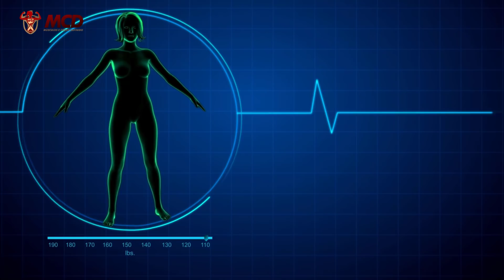10 Exercícios Fáceis Para Perder Barriga e Esculpir Glúteos e Pernas [Treino Matinal]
Acredite ou não: Esse treino matinal é o que você precisa para Perder barriga e tornear pernas e glúteos com um treino em casa de 8 minutos! 10 Exercícios Fáceis Para Perder Barriga e Esculpir Glúteos e Pernas [Treino Matinal] Treino GAP: Exercicios para barriga, pernas e glúteos em um só treino. Belly fat workout, legs workout, glute workout. Veja como emagrecer, perder peso, perder gordura abdominal e ainda esculpir suas pernas e glúteos em casa.

Conteúdo do Vídeo:

0:00 - 10 Exercícios Fáceis Para Perder Barriga e Esculpir Glúteos e Pernas [Treino Matinal]
 - Exercício 1 -
 - Exercício 2 -
 - Exercício 3 -
 - Exercício 4 -
 - Exercício 5 -
 - Exercício 6 -
 - Exercício 7 -
 - Exercício 8 -
 - Exercício 9 -
 - Exercício 10 -
 - Próximo Vídeo

TREINO RAPIDO PARA AUMENTAR O GLUTEOS EM CASA! Treino de Pernas e Gluteos Como Aumentar Gluteos!

TREINO PARA AUMENTAR 5CM DE GLUTEOS EM CASA. Como Aumentar GLUTEOS. Exercicios Para Gluteos e Pernas!

TREINO FÁCIL PARA PERDER BARRIGA E AUMENTAR O GLUTEOS EM CASA! Como Perder Barriga e Aumentar Gluteo!

2 EXERCÍCIOS PARA PERDER BARRIGA E AUMENTAR O GLUTEOS RÁPIDO. Como Perder Barriga e Aumentar Gluteos ➸

4 EXERCICIOS PARA TER PERNAS GROSSAS EM CASA! Como Ter Pernas Grossas e Aumentar o GLUTEOS Em Casa ➸

COMO AUMENTAR 5 CM DE GLUTEOS EM 4 MIN DE TREINO. 4 Exercícios Para Ganhar Gluteos e Perder Barriga!

AUMENTAR GLUTEOS E PERDER BARRIGA EM CASA👉4 Min de Exercícios Para Perder Barriga e Aumentar Gluteos ➸

Você que é fã do canal e que gostou deste vídeo, por favor COMPARTILHE no Facebook para que mais pessoas possam assistir a este vídeo ➸

Você viu

Pesquisas Relacionadas: aumentar gluteos,barriga,barriga gluteos e pernas,belly fat,bumbum,carol borba,ejercicios,emagrecer,emagrecimento,exercicios para gluteos,exercicios para perder barriga rapido,exercício,exercícios para perder barriga,gap,glúteos,grasa abdominal,grasa abdominal ejercicios,hiit,home workout,musculo e corpo definido,perder barriga,pernas,pernas e gluteos exercicios,rutina gap,treino,treino em casa,treino gap,treino matinal,treino para perder barriga,exercícios